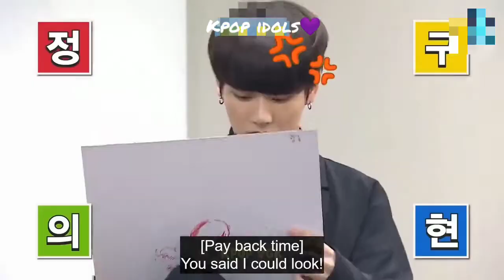Bts Funny Bickering Moments